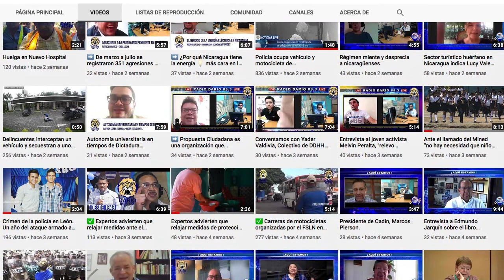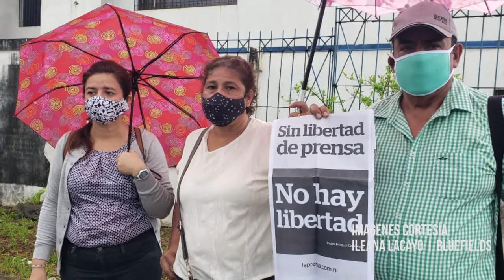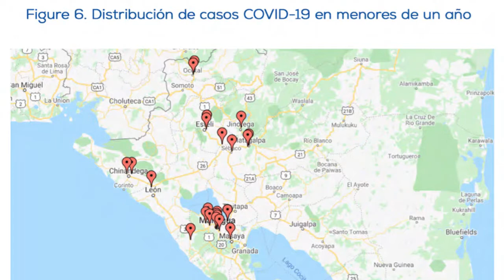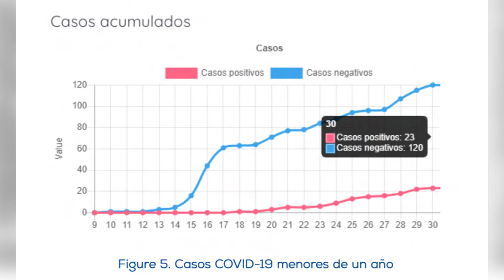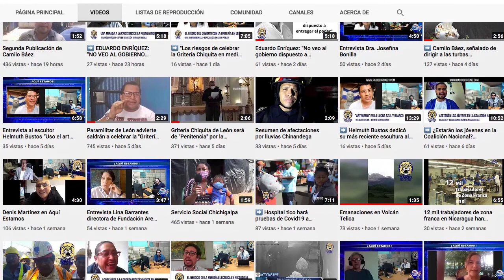➡️ Jueza envía a juicio a Kalúa Salazar jefa de prensa de Radio La Costeñísima en Bluefields.👇🏽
➡️ Jueza envía a juicio a Kalúa Salazar jefa de prensa de Radio La Costeñísima en Bluefields. Miralo aquí 👇🏽